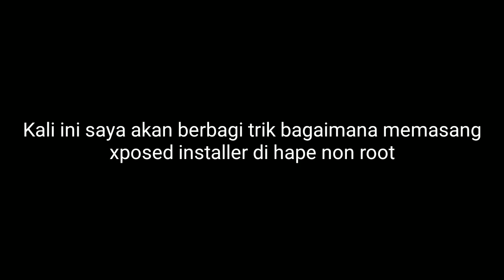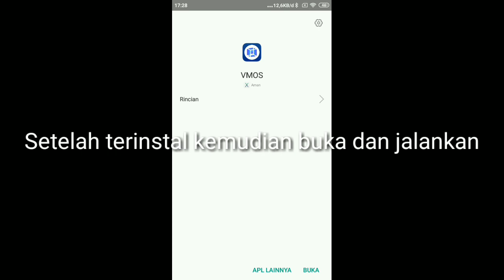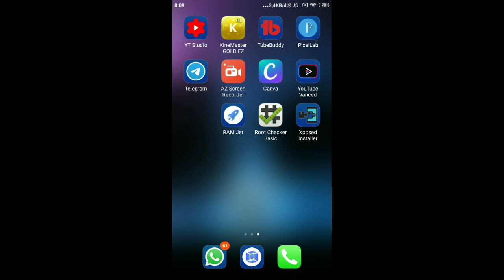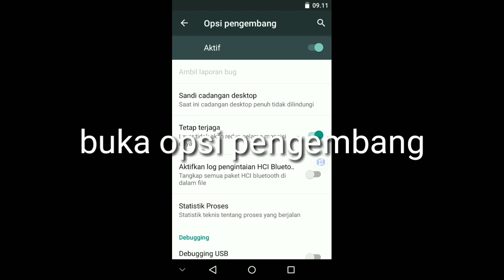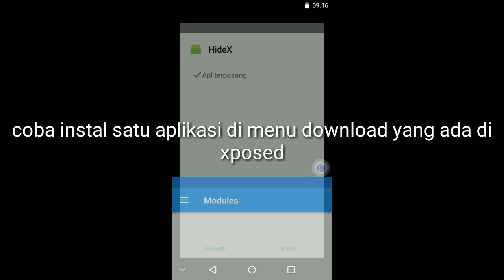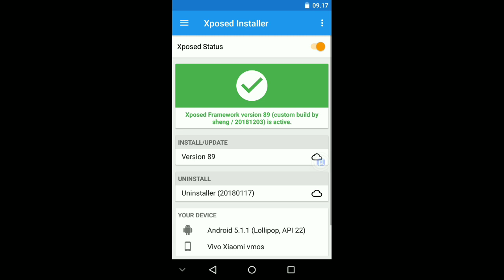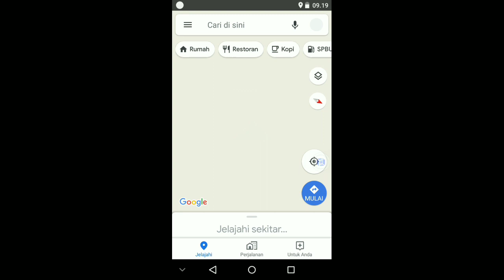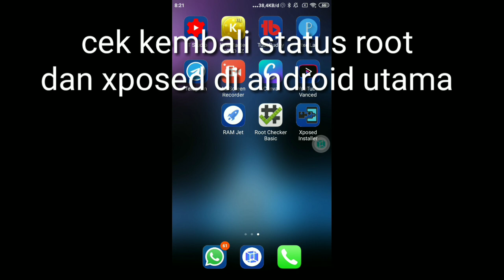Cara pasang xposed installer no root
Ini adalah trik memasang xposed installer dan xposed framework di hape tanpa root.Xposed yang terpasang berupa virtual xposed karena hanya bekerja pada emulator android.Sistem xposed framework ini fungsinya sama dengan  xposed framework pada umumnya tapi perbedaannya adalah xposed framework ini tidak merubah isi dari OS utama android jadi bisa diuninstal dengan mudah jika tidak membutuhkannya.
Pastikan virtual android sudah terpasang
1.Google email
2.Google playstore
3.Browser
4.Xposed installer
5.Xposed Framework yg kompatibel dengan versi android yang ada di virtual.
6.Root cheker
Bahan bahan tersebut diperlukan agar virtual android bisa dijalankan seperti layaknya android pada umumnya.
Perlu diketahui bahwa versi OS virtual android berbeda dengan versi OS Android utama,layaknya anda seperti punya dua android di satu perangkat dan dua duanya bisa dijalankan.

Available in English subtitles

This is a trick to install Xposed Installer and Xposed Framework on cellphone without root. Xposed installed in the form of virtual xposed because it only works on the Android emulator. Android can be uninstalled easily if you don't need it.
Make sure virtual android is installed
1. Google email
2. Google Playstore
3. Browser
4.Xposed installer
5. Xposed Framework which is compatible with android versions in virtual.
6. Root cheker
These materials are needed so that virtual Android can be run like Android in general.
Please note that the Android virtual OS version is different from the main Android OS version, like you have two androids on one device and both can be run.

link download vmos

See also how to re-flash the Xiaomi smartphone of all

apk penguat sinyal

GPS locker prime